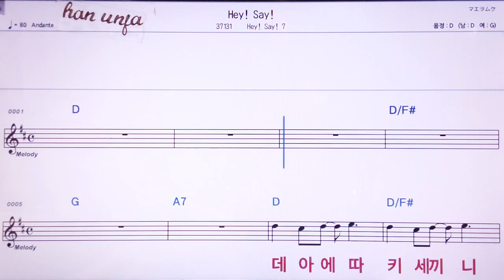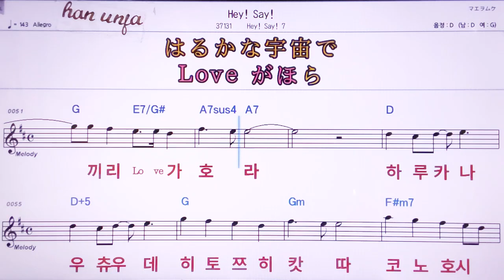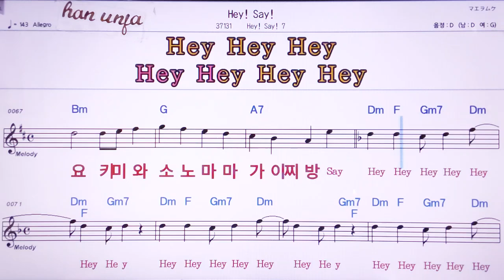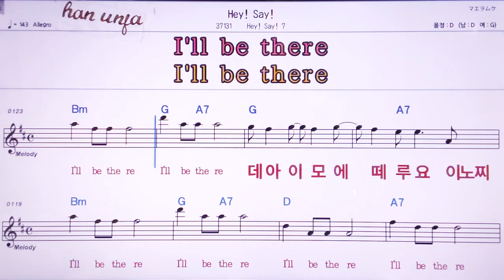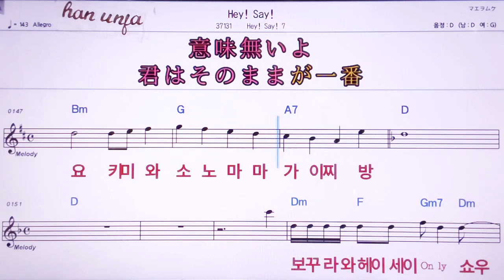💖Hey say/Het say jump 👍MR,노래방, 악보, 코드,Karaoke With Sheet Music